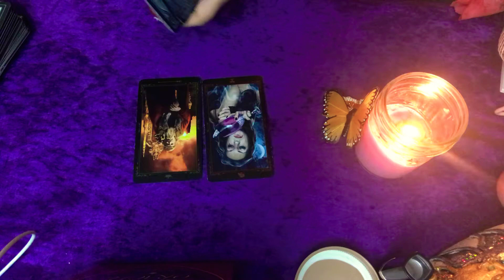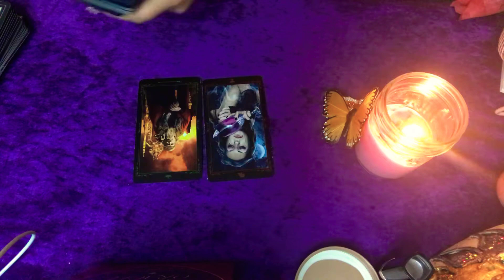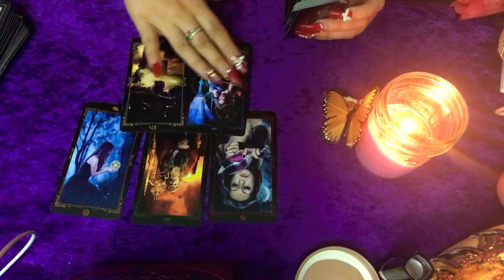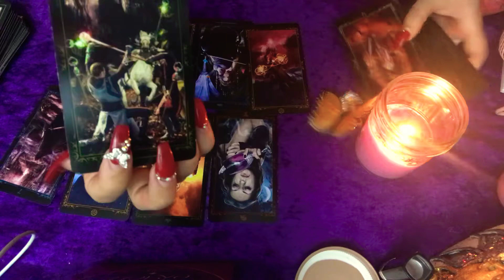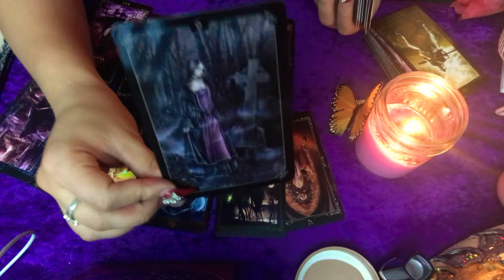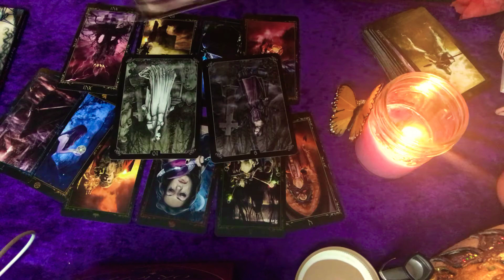DAILY Water Signs JUNE 16 - Cancer, Scorpio, Pisces